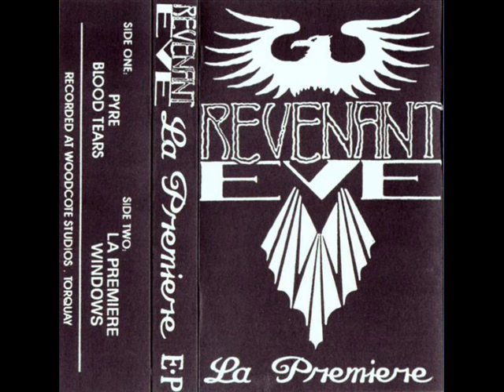Revenant Eve * Windows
Revenant Eve   La Premiere   Goth Rock  UK